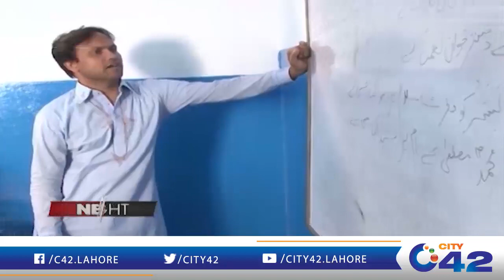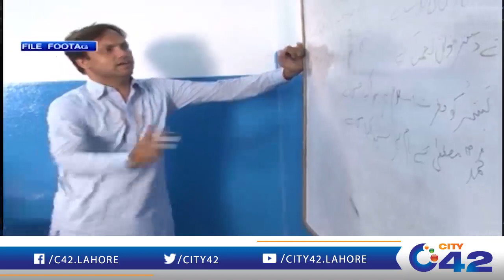آن لائن کلاسز اور جدید ٹیکنالوجی نے استاد اور شاگرد کے تعلق کو کتنا متاثر کیا؟ | News Night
آن لائن کلاسز اور جدید ٹیکنالوجی نے استاد اور شاگرد کے تعلق کو کتنا متاثر کیا؟ | News Night | 5 Oct 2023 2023 | City 42

Host :  Uzma Khan Rumi

News Night,News Night Program,News Night Program Today, News Night Program 5 Oct 2023,Qurat Ul Ain Hashmi,imran khan, fawad chaudhry,murad saeed,bilawal bhutto,maryam nawaz,shahbaz sharif,Long March, maulana fazlur rahman, Parwaiz Elahi,Govt Relief,Opposition Tehreek e Adam Aitmad,Uzma Khan Rumi,